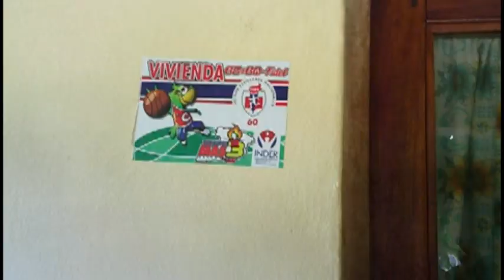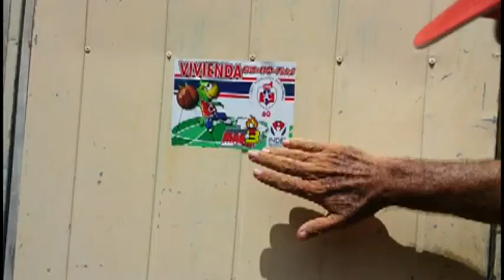Una pegatina identifica las casas de los atletas que participarán en juegos nacionales escolares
Una pegatina identifica las casas de los atletas  que participarán en la próxima edición de los juegos nacionales escolares. Con 7 participantes Pilón buscará aportar con buenos resultados para lograr que la provincia  alcance los primeros lugares.